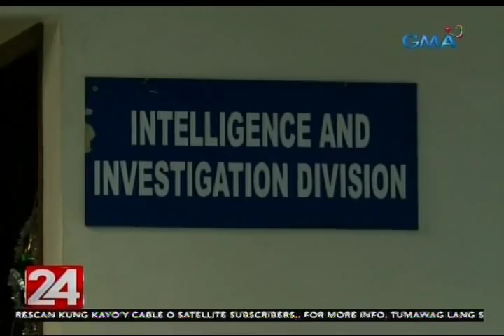24 Oras: Doctor na nagmura at nanlait ng nakaalitang motorista, humarap sa pagdinig sa LTO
Humarap sa pagdinig ng LTO 'yung doktor na nahuli cam na nagmura at nanlait ng nakaalitan niyang kapwa-motorista. Bukod sa reklamong kriminal, sasampahan din ang doktor ng reklamo sa PRC.

24 Oras is GMA Network’s flagship newscast, anchored by Mike Enriquez, Mel Tiangco and Vicky Morales. It airs on GMA-7 Mondays to Fridays at 6:30 PM (PHL Time) and on weekends at 5:30 PM.